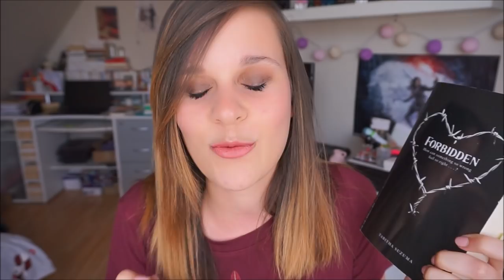COUP DE COEUR | Forbidden de Tabitha Suzuma.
PERISCOPE : quietmanon.